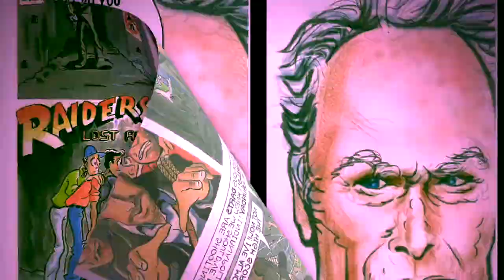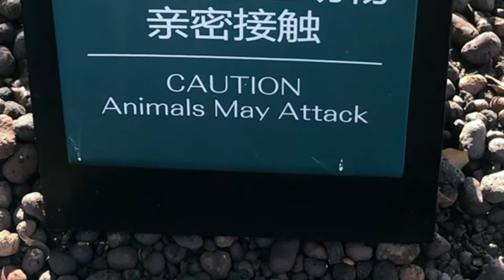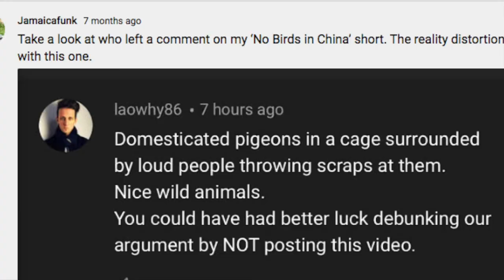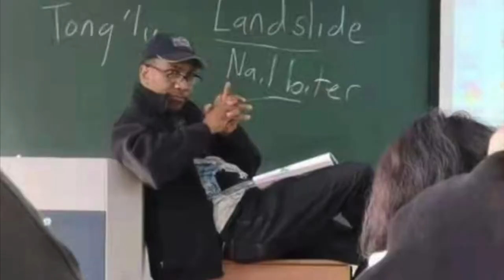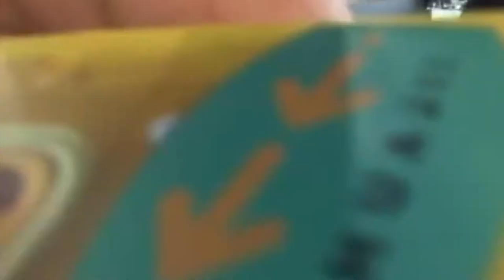Gwiz China Vlog Rewind 2021🇨🇳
American expat and China Vlogger, Gene Williams' year in review of the Jamaicafunk YouTube channel for 2021. A fun compilation of Gwiz China Vlogs, Livestreams, Music and Shorts, I reached a few milestones, gained new subscribers and had some great experiences during my 3rd year living and working in China.

0:26 Food Shortage in China?
2:16 How Chinese React to a Black American in China
3:51 Dance in China
4:23 Cool Spots in Hangzhou
6:01 Gwiz Music performances in China
7:14 Teaching at a China University
7:53 Beautiful tourist spots in Hangzhou

Original Music in this video composed & performed by Gene Williams 'Monsta Musik', 'Tek Savi', 'Ised Jazz', 'Erhu Knows (Remix)'

china foreigners vlogs, foreigner in china, china youtubers, youtuber in china, Black in China Vlog, Black in China Vlog 2021, china youtube, china youtube channel, living in china,
expat in china, china life 2021